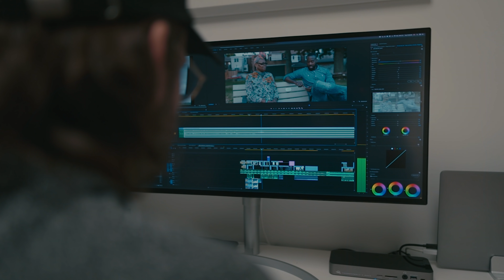I want to quit.